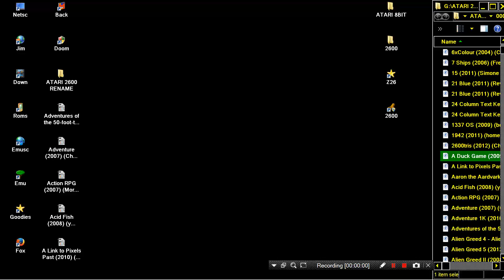ATARI 2600 A Duck Game 2009 Zufolek WIP